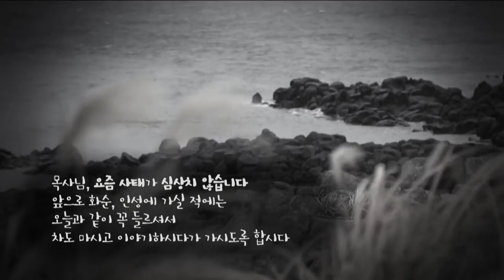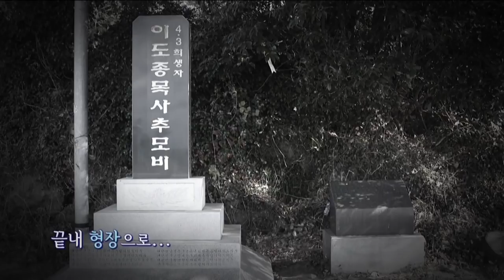[제주 4.3사건] 대정교회 이도종 목사의 순교 이야기 (CBS '배낭 안의 예수' 중)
제주 4.3사건 대정교회 이도종 목사의 순교 이야기 (배낭 안의 예수 中)
크리스천의 눈으로 제주를 보기 위해 길을 떠난
변상욱 대기자, 역사작가 심용환, 가수 박지헌...

올레길을 걷던 도중 들린 대정교회에서
4.3 당시 순교한 한 목회자의 이야기를 듣게 되는데

#4.3_70주년